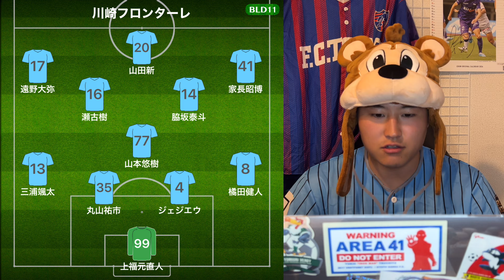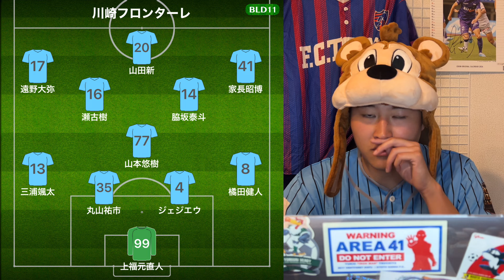【新多摩川クラシコ】川崎は今季ホーム初勝利&3連敗脱出なるか？若きFC東京は今季初の連勝なるのか？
2023年のSHOTIMEにも要注目🔥🔥

様々なＪリーグニュースを取り上げて行きたいと思うので、やって欲しい企画やチームなどがあればコメントお待ちしています！